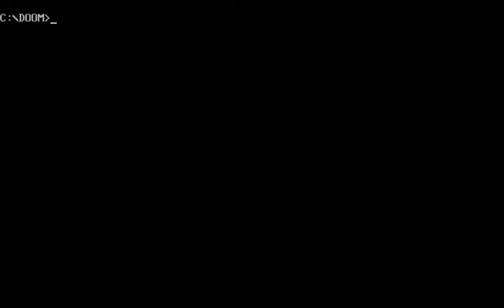UNDERSEA.WAD (DOOM WAD) - Gameplay (w/ commentary)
This is a single-map PWAD for DOOM that was made by Brian Plumb, who created very great custom maps for the game for a time like 1994. This one takes place in an underwater complex somewhere in the ocean, but of course the Doom engine has its limitations.